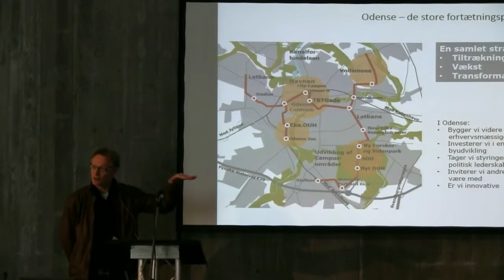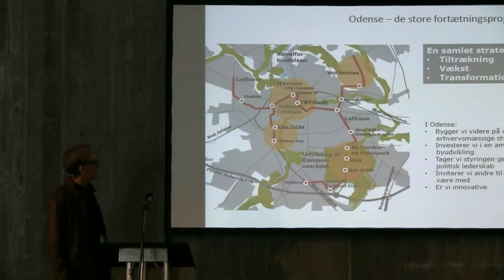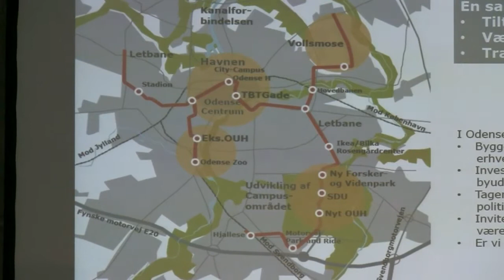Anders W. Berthelsen, Byrådsmedlem, Odense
Oplæg på DBs Kulturkonference
"Hvad sker der i bymidten og på havnen i Odense - den politiske satsning"